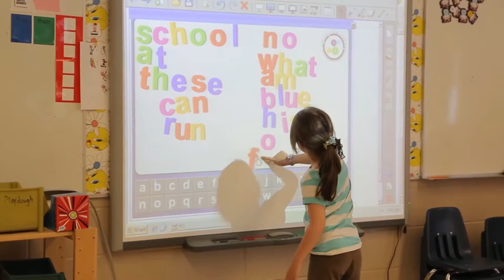Board Chair Message November 2015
Board Chair Eric Cameron is pleased to share his latest update to staff and students.  This latest address includes an update on the the 2 new schools coming to Parkland School Division, an ensuing Attendance Area Review, a proposed Ward restructure and thoughts on the latest Provincial Budget.